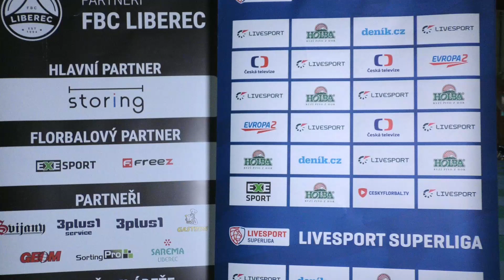Sestřih | 23. kolo: FBC Liberec – 1. SC Tempish Vítkovice